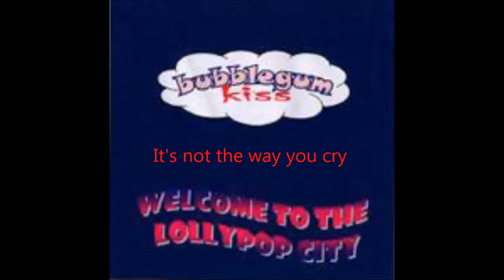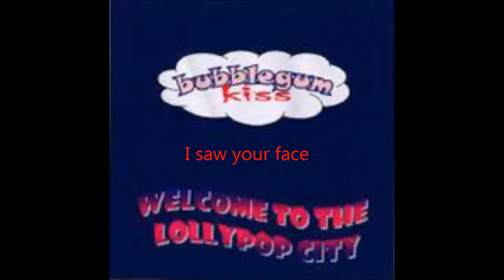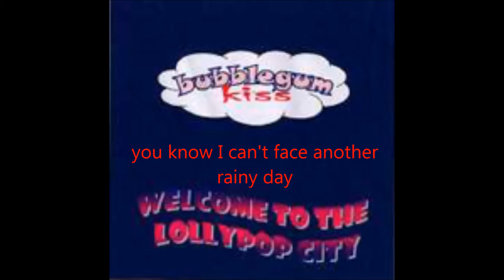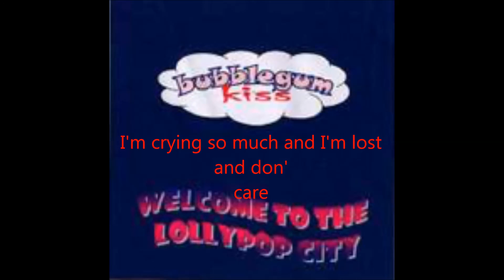Bubblegum Kiss - Over My Heart